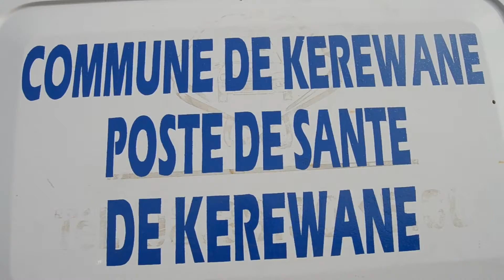Santé de la reproduction à Médina Yéro Fou